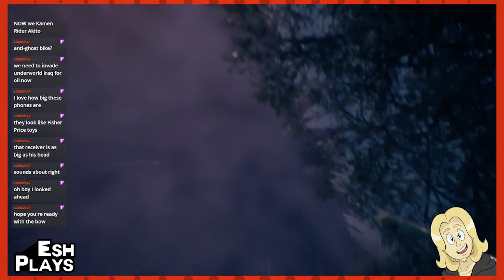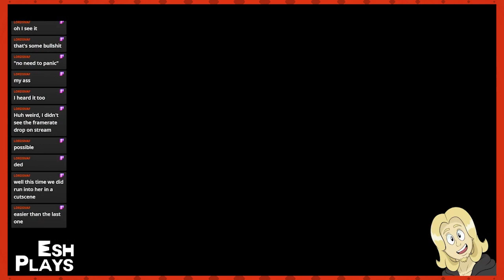Starting to Drag-On | Esh Plays GHOSTWIRE: TOKYO | PART 10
Tokyo is overrun by spirits, and a man in a Hannya mask has kidnapped my sister.

Good thing I have a gruff ghost detective in my body.

This is gonna get weird.